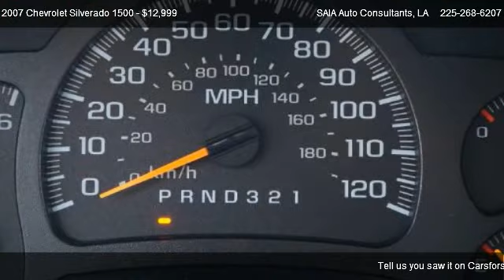2007 Chevrolet Silverado 1500 LS 2WD - 4.8L,Clean,Hitch,CD - for sale in Baton Rouge, LA 70818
SAIA Auto Consultants
9717 Hooper Rd

in Baton Rouge, LA 70818

Come test dirve this 2007 Chevrolet Silverado 1500 LS 2WD - 4.8L,Clean,Hitch,CD for sale in Baton Rouge, LA.

LS 2WD - 4.8L V8, Cloth, CD, Tow Hitch, Super Clean, Ride Today!!!